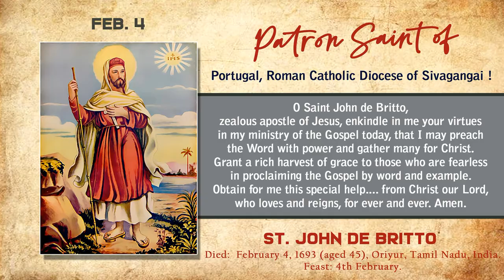MIRACLE PRAYER TO ST. JOHN DE BRITTO | 4 FEBRUARY 2022 | by Fr. Diago Fernandes MSFS